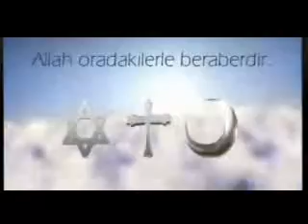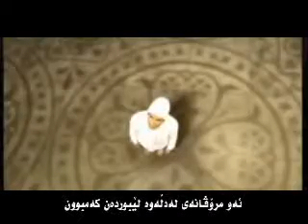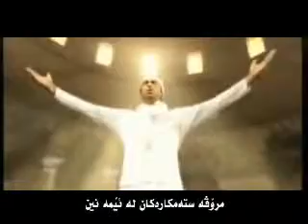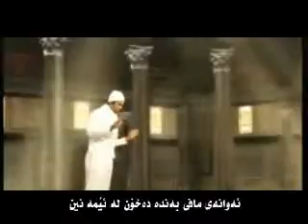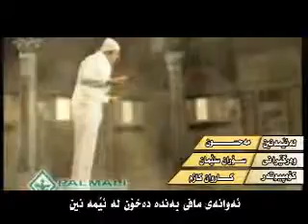shwana 27 mahsun